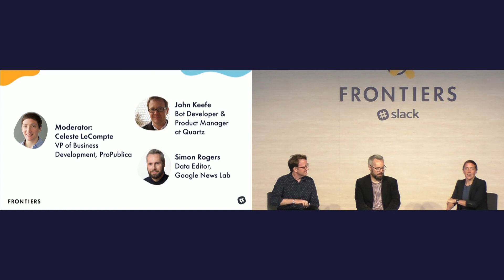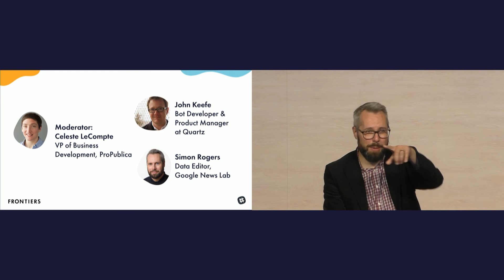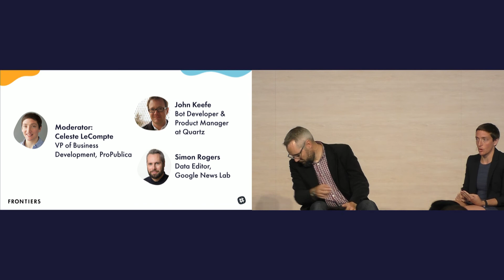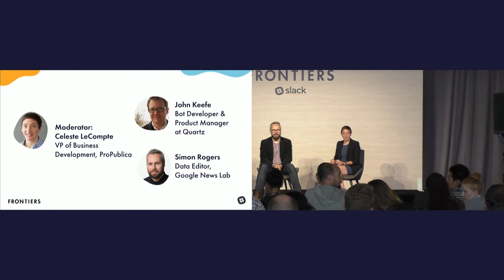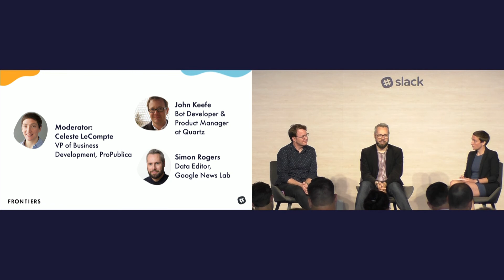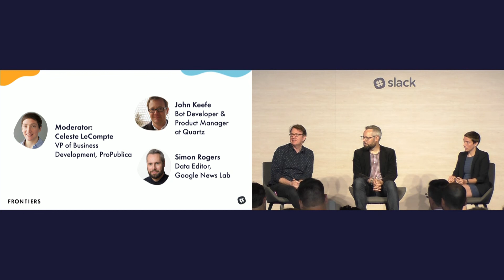Frontiers by Slack 2017 - Making — and Breaking — the News with Slack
Slack is a staple for many media organizations, helping them collaborate more closely and break news. The people behind the ElectionLand voter data project and reporters at ProPublica show you how dozens of media organizations came together on Slack to produce high-impact, investigative journalism.

FEATURED SPEAKERS:
Celeste LeCompte - Director of Business Development, ProPublica
Simon Rogers - Data Editor, Google News Lab
John Keefe - Senior Editor Data News, WNYC/Quartz